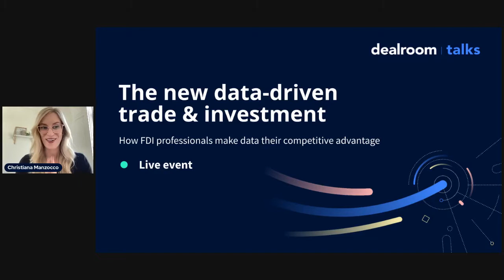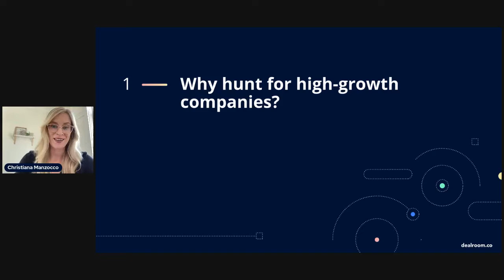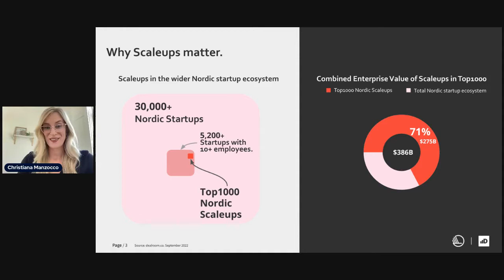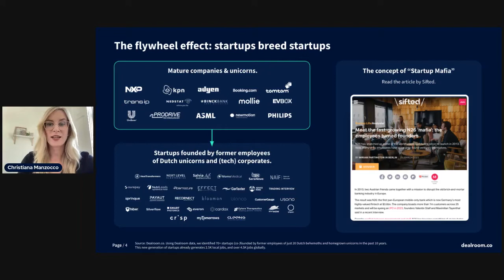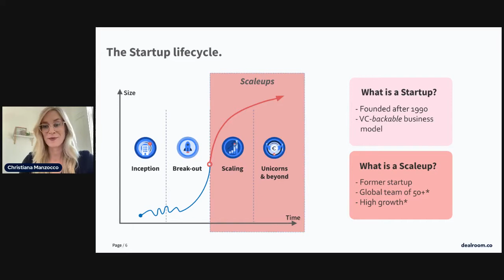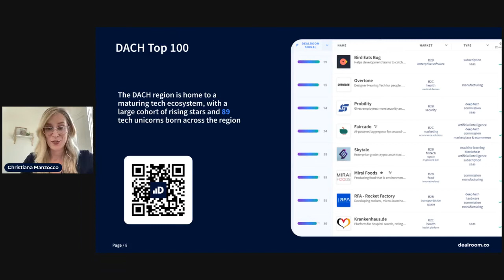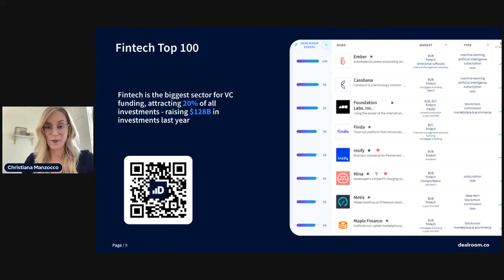Dealroom Talks: The new data-driven Trade and Investment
From opportunity identification to prospecting, when attracting world-leading companies, investors, and talent to your region, data matters.
Learn how Olivier H. Rivas, Director, Business Development at Montréal International, Pedro Teixeira, Partnerships Manager at Startup Lisboa and Meagan Blanton, Investment Advisor at Invest Alberta help founders increase their footprint in their local ecosystems.